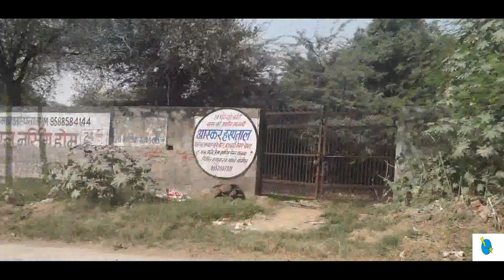शाहर्पुर र्तुक गांव शिव मंदिर । Sahpur turk Mahadev ji temple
Title: Haryanvi God Shiva Temple Mandir Jai bholaibabaji Sonipat Shahpur Turk village सोनीपत Murthal

7. Effect of Corona lock-down on different sector of Industry and on Economy of India and on World

8. What Happen In America क्या हुआ अमेरिका में यह विरोध अमेरिका में क्यों हो रहा है |

10. Deliver some Item but forgot the water tap at home घर पर पानी के नल को भूल गए |

11. India ban 59 chinese apps and Effect of 59 app bans on China Money wise by an Software Engineer

12. Fiber sheet for gates को Indian worker Modern Machines से कैसे घर के Gate पर Fix करते हैं | Let See

13. REVEL ELECTRONIC COMPANY WOW THIS MAKE IN INDIA SHOCK ME क्या मैं अभी भी भारत में हूँ |